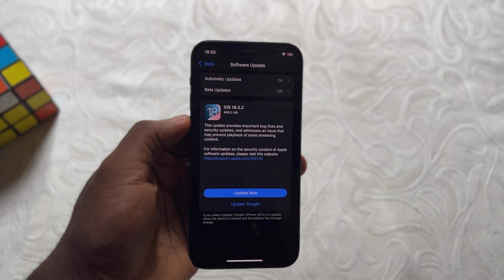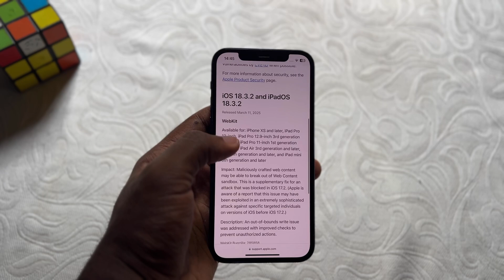iOS 18.3.2 and macOS 15.3.2 - Why you should update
Apple released iOS 18.3.2 and macOS 15.3.2 with one major fix regarding security, along with other minor fixes and bug fixes.